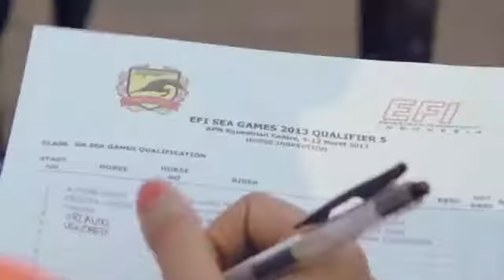EFI SEA GAMES 2013 QUALIFIER 5